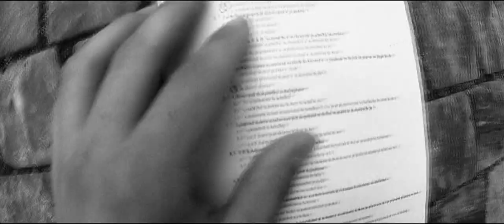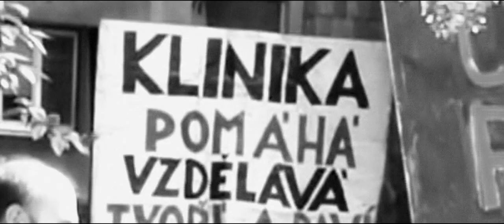Prague Bikepunx Alleycat VI. (2016)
4/6/2016, Prague, CZ